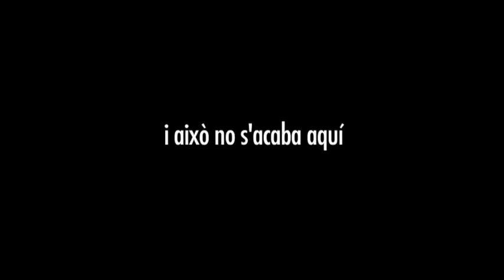Xnet presenta: Free Culture Forum 2010 - Nous models de benefici per l'era digital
Aquest vídeo va ser pujat per primera vegada el 15/10/2010.

Fòrum internacional d'accés a la cultura i al coneixement en l'era digital -- Organització i Acció 2010 (FCFòrum)
Barcelona, del 28 al 31 d'octubre de 2010
L'FCFòrum respon a la necessitat d'un espai internacional on poder construir i coordinar un marc global d'acció i una agenda comuna per a temes relacionats amb la cultura lliure i l'accés al coneixement. L'FCFòrum aplega les principals organitzacions i veus actives en el món de la cultura i del coneixement lliure amb l'objectiu de treballar plegats i posar en comú les respostes davant dels problemes sorgits arran del canvi de paradigma.